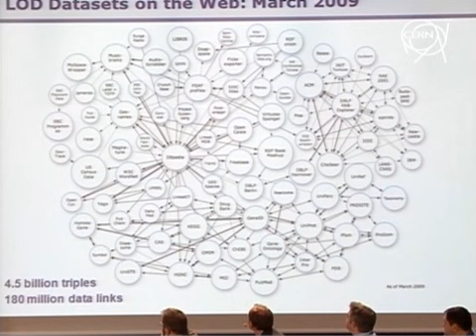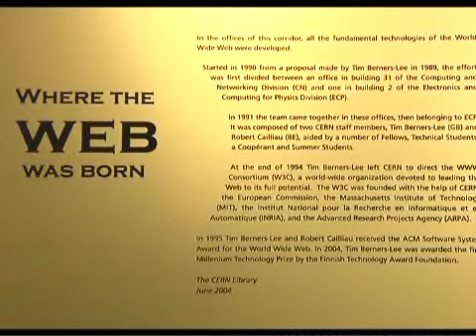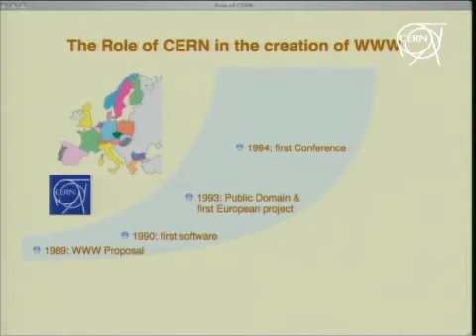VNR of the 20th anniversary of the World Wide Web 02